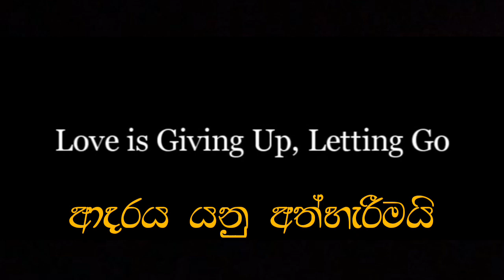මායාවරුන්ගේ ලෝකය | Holy pearl | Trailer | Sinhala subtitles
මෙය රමිකෝ ටකාශිගේ ගේ ඉනුයාශා චිත්‍ර කතාව ඇසුරින් නිර්මාණය වී ඇත.

This is based on Ramiko Takashi's Inuyasha comic book